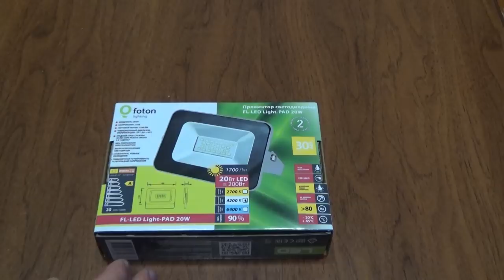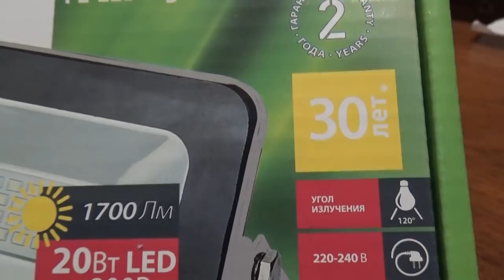БЗДА №3 Освещение аквариума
Для тех, кто хочет меня поддержать!
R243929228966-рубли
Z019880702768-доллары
Номер карты СБЕРБАНК
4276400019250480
Alien